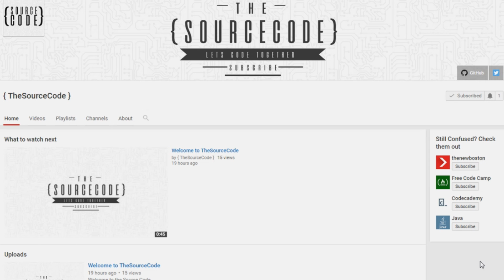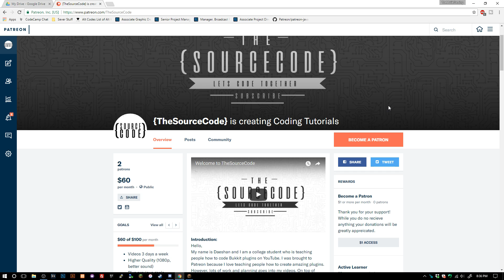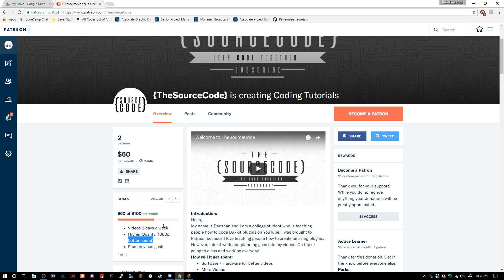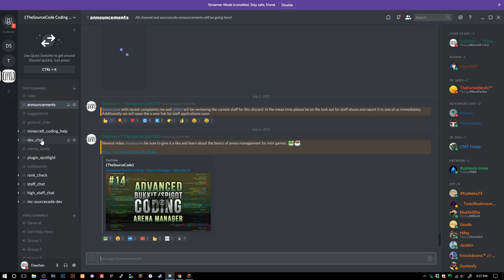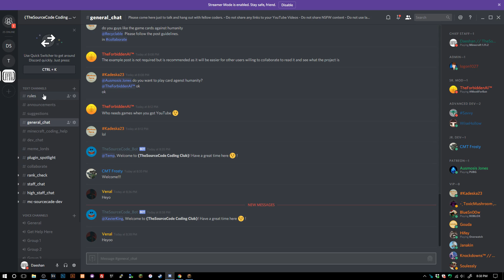PATREON, DISCORD UPDATES, OFFICIAL MINECRAFT SERVER 😃